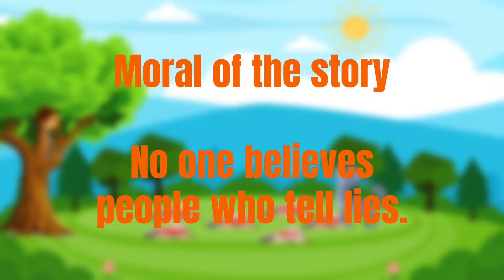The Boy who cried wolf story | English story with subtitle | Moral stories for kids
Hello Friends,
Lets make learning fun for kids by let them watching such an interesting stories.
Story name The Boy who cried Wolf
Once there was a shepherd boy who had to look after a flock of sheep.
Every morning he took his sheep for grazing and returned in the evening. He had a habit of telling lies and often troubled people.
One day, he decided to play a trick on the villagers. He shouted, “Help! Help! Wolf! Wolf!
The villagers heard his cries and rushed out of the village to help the shepherd boy.
When they reached him, they asked, “Where is the Wolf?” The sphered boy laughed loudly and said “I was only playing a trick on you.”
A few days later, the boy played this trick again. This time also the villagers came out to help him.
But when they found that he had been lying again and had tricked them, they were very angry.
Many days later, the village people again heard his cries. This time a wolf had actually came into the field and attacked his sheep.
The shepherd boy was very scared and ran towards the village shouting for help. But nobody helped him as they thought that he was again playing a trick on them.
At last the shepherd was ran and climbed on the tree to save her life and the wolf killed all his sheep.
No one believes people who tell lies.

IVA and AVI - fun arts & learning for kids